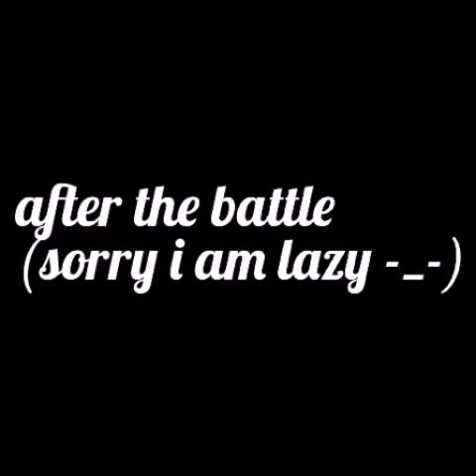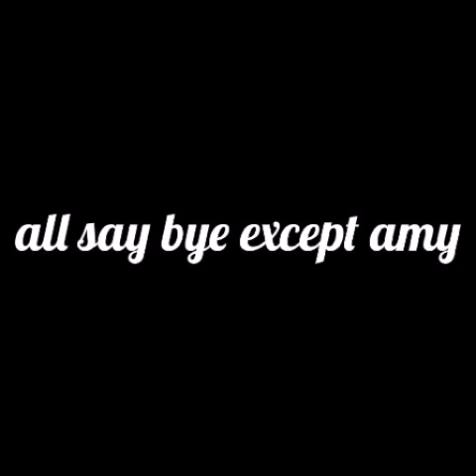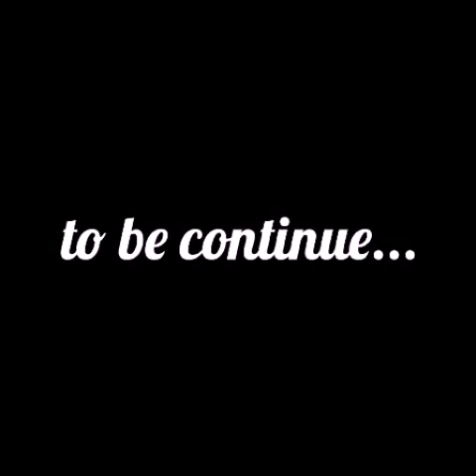princess sonamy story part 8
I had to re make this video *sigh* my phone delete it so now here it is! enjoy!
the characters are owned by sega

◣Stalk me◥
7€ de réduction pour vous inscrire sur l'offre de votre choix à avec mon code "Johannasapphiregamo7" 300 points offerts sur ZppyDay